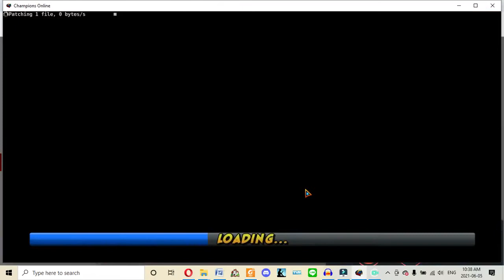Champions Online Playthrough 4: Joe vs Escaped Inmates/MMO Talks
Joe tackles escaped convicts from Millennium City's prison, whilst discussing the best part of CO; the Nemesis System. And how it elevated the game above it's rivals such as WoW, DCUO and even one from its own parent; Neverwinter.
And how Champions needed a Damsel/Dude-In-Distress System to further add to customisation and help differentiate the game from other Superhero MMOs.